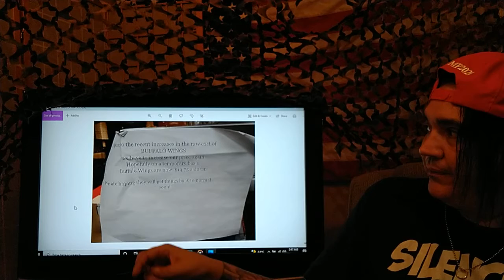LOOK! CNN Article Admits Losing Energy Independence Caused Inflation - THE CORRECT VIEWS 08/24/2021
There it is, in their own words, for all to see.
~Sam